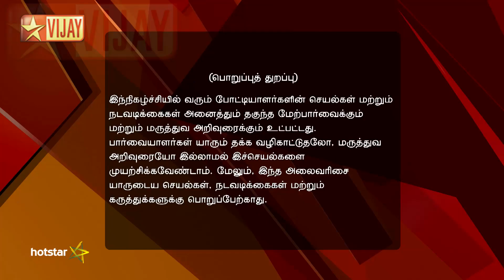Atcham Thavir 07/21/16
A reality show where a group of celebrity contestants are stranded in a remote location. Sixteen contestants compete each other and battle for their survival. Contestant have to undergo many tasks to win, to prove their physical and mental ability. The contestant who manages to get through the game till the end will be crowned as the winner.